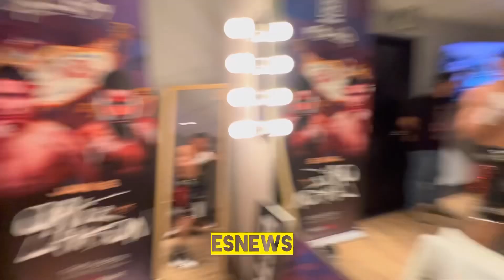VERGIL ORTIZ WARMING UP BEFORE HIS FIGHT IN LOCKER ROOM